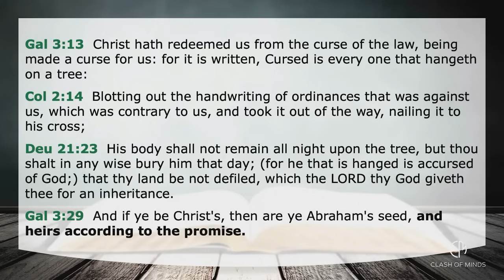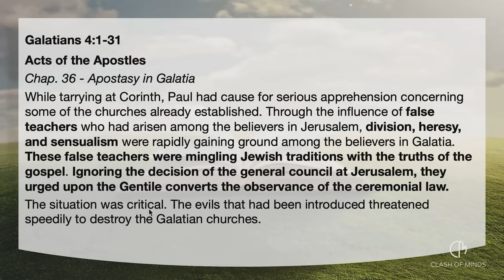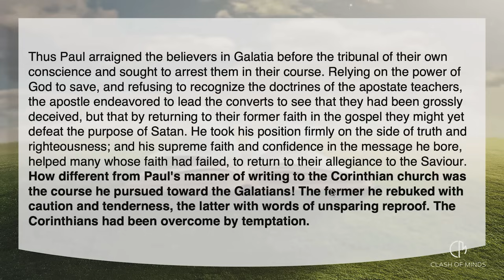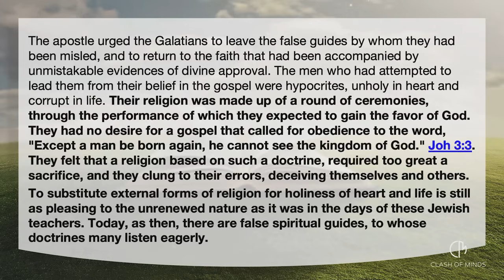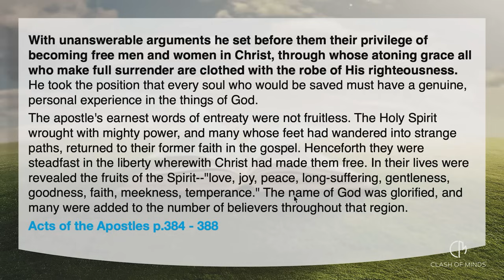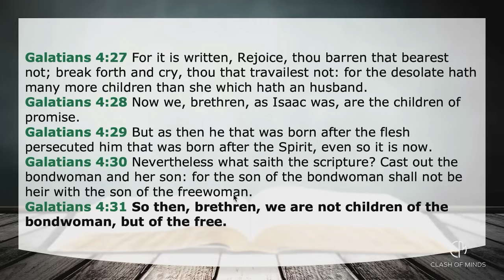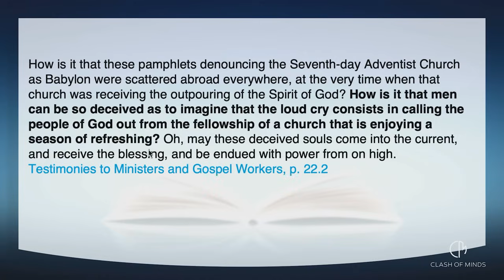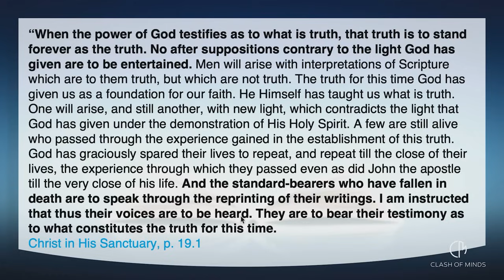186 ВАЛЬТЕР ФАЙТ: СЫНОВЬЯ И НАСЛЕДНИКИ БОЖЬИ, ПОСЛЕДНЕЕ СОБРАНИЕ ЕГО ДЕТЕЙ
В эпизоде 186 мы обсуждаем непостижимое обетование о том, что мы можем стать сонаследниками Иисуса Христа, Творца и Спасителя человечества. Это самое бескорыстное обещание, которое когда-либо было дано, но большинство людей не жаждут его, а даже презирают. Они делают это потому, что требования, предъявляемые для получения обетования, такие как отложение эгоизма и облечение в кротость, требуют слишком большой жертвы. Что же нам нужно сделать, чтобы претендовать на это обетование стать сонаследниками?

ЕСЛИ ВЫ ХОТИТЕ ПОДДЕРЖАТЬ ЭТО СЛУЖЕНИЕ:
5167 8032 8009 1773 ОЩАДБАНК
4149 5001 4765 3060 Raiffeisen Bank Aval
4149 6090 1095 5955  ПРИВАТ БАНК
WESTERN UNION, MONEYGRAМ, RIA